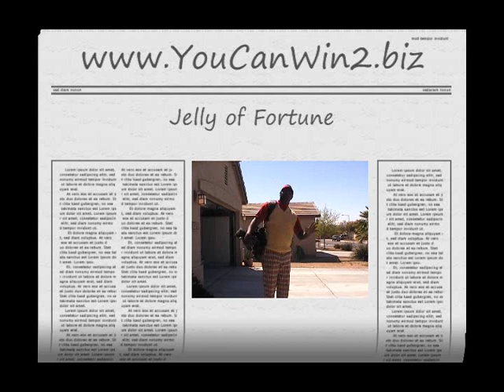A Day Out on The Course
Colorful outfit to golf with friends